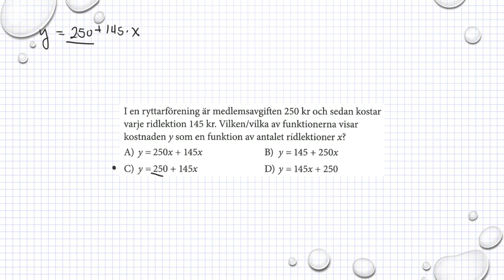Holmström Kapitel 2 Värdetabell Ma 2a 2016